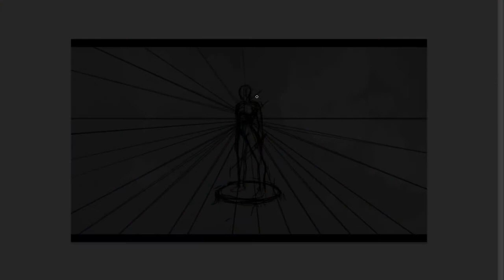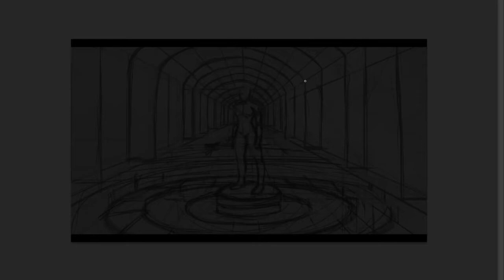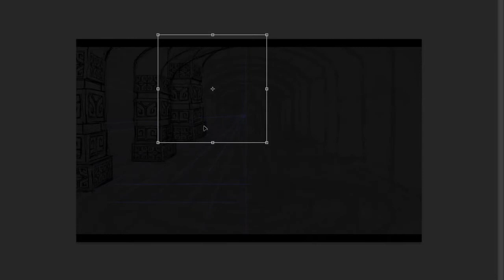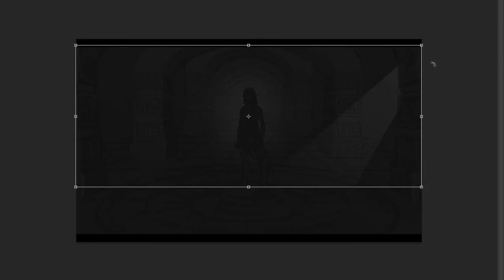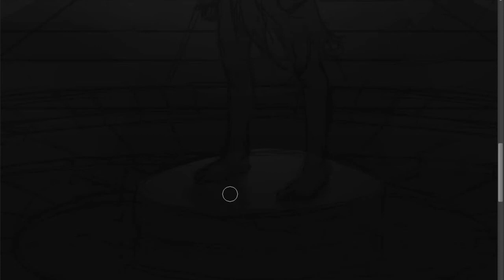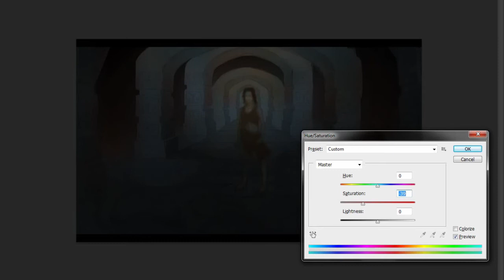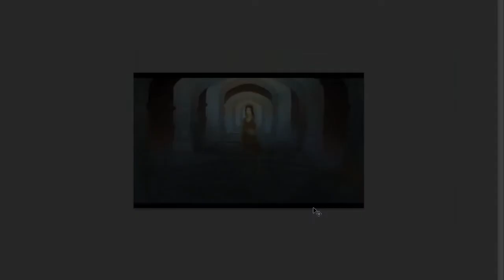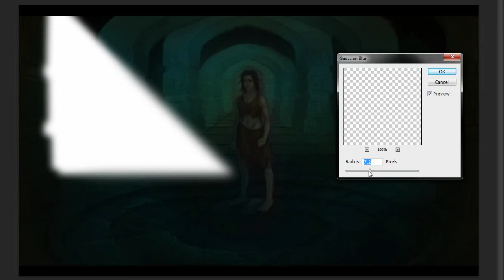Concept Timelapse #01 - Digita paint process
Fast creative process to a game concept screen.